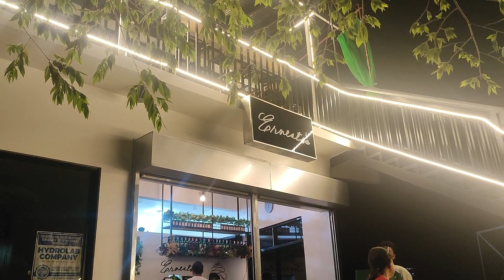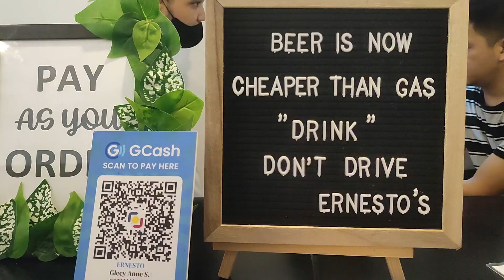SUPER SARAP na KAINAN sa CARDONA RIZAL | ERNESTO'S | Jeff On Trip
Talagang pagsisisihan mo ang hindi pagpunta dito dahil sa sobrang sarap ng pagkain nila. Ang cozy ng ambience at ang perfect ng lighting! Super nakakarelax at nakakahappy.